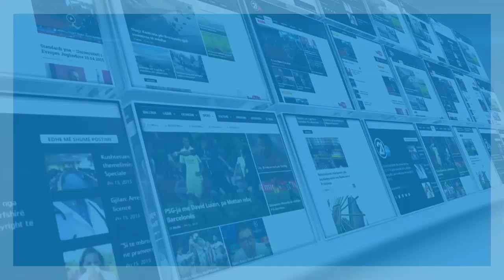Click - Pal Lekaj - 17.04.2019